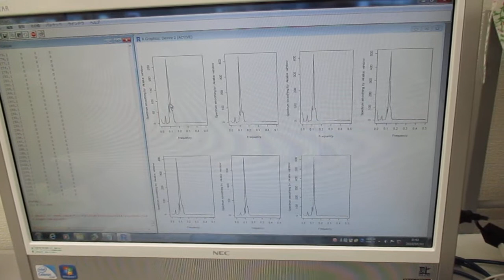超音波の音圧測定解析（自己相関、パワースペクトル、バイスペクトル） ultrasonic-labo